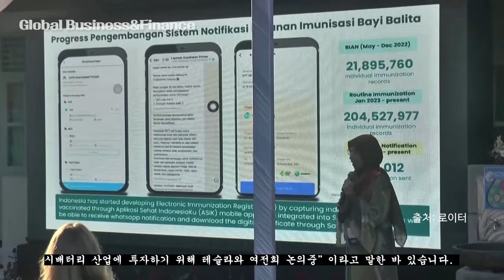발리 간 일론머스크…스페이스 X '스타링크' 개통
※ 기사 출처 : 이데일리

[이데일리 정수영 기자] 스페이스X가 인도네시아에 광대역 위성 인터넷 ‘스타링크’ 서비스를 시작한다.

블룸버그 등 외신에 따르면 19일 일론 머스크는 발리에 도착, 조코 위도도 인도네시아 대통령과 함께 스타링크 서비스 개통식에 참석한다.

인도네시아는 스페이스X의 위성에서 광대역 인터넷을 제공하는 스타링크가 인도네시아의 멀리 떨어진 지방을 연결하고 교육 및 의료 서비스를 개선하는 데 도움이 될 것으로 기대하고 있다.

블룸버그는 “조코위도도 대통령이 인도네시아를 외국인 투자자들이 선택하는 목적지로 만들기 위한 10년 간의 노력을 마무리하기 위해 오랫동안 머스크에게 구애해 왔다”고 전했다.

앞서 조코위도도 대통령은 “인도네시아는 전기 자동차 시장의 침체에도 급성장하는 배터리 산업에 투자하기 위해 테슬라와 여전희 논의중”이라고 말한 바 있다. 스타링크는 인도네시아의 새로운 수도 누산타라에서 오는 8월까지 개장할 예정인 인터넷 서비스를 테스트할 예정이다.

※ 영상 출처 : 로이터